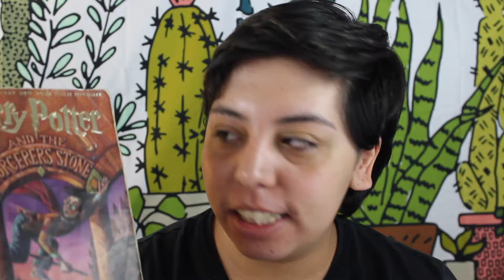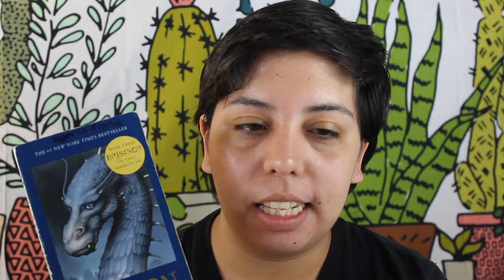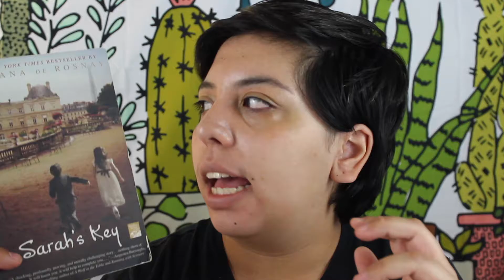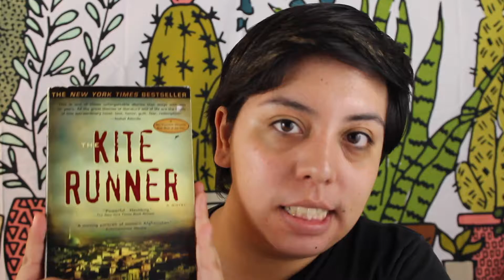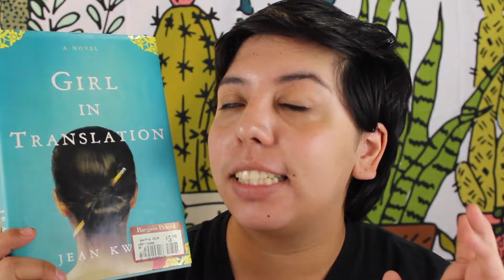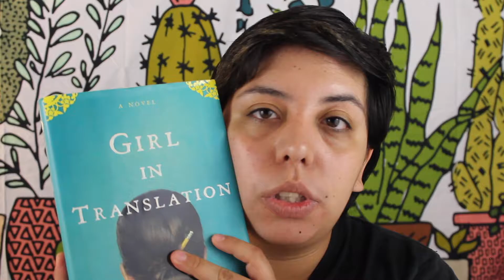Favorite books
Hello! Welcome to Tuesday's on 20something. Today, Valeria talks about some of her favorite books.